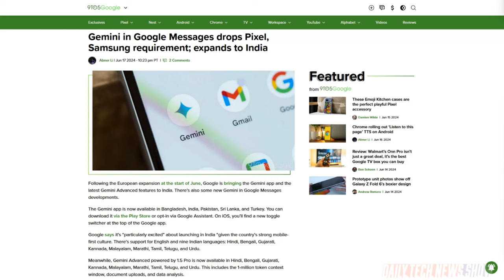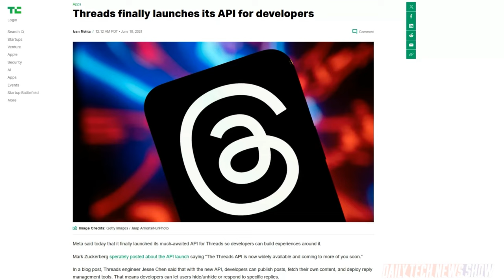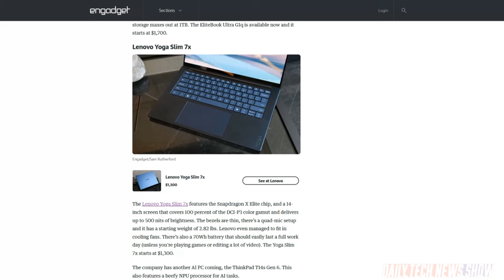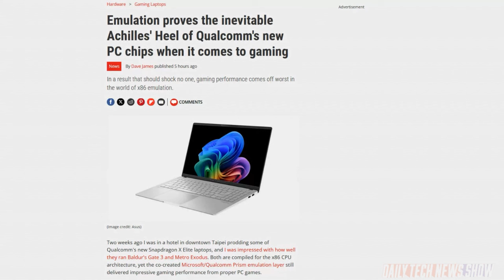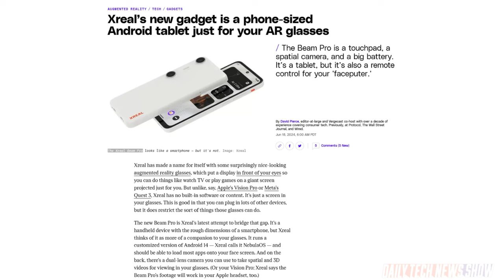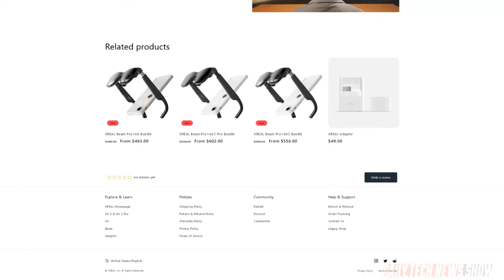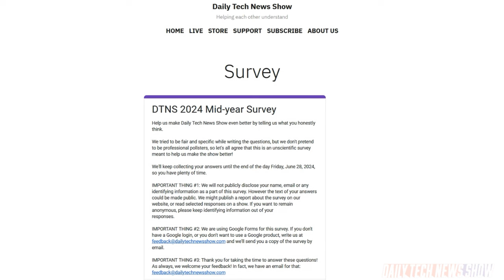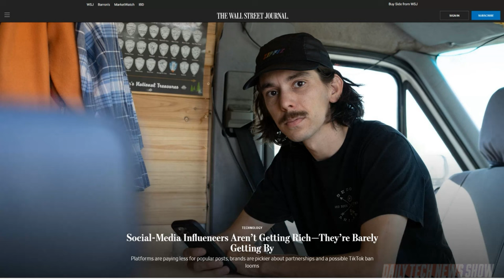We Can't All Be Mr. Beast - DTNS 4793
The first wave of Copilot+ PCs have launched. How are reviewers receiving these Arm powered Windows machines? Plus Xreal hopes its Beam Pro will make its AR glasses more useful. And we explore why some big name social media influencers are having a hard time of it.

Next guest:
Rob DeMillo